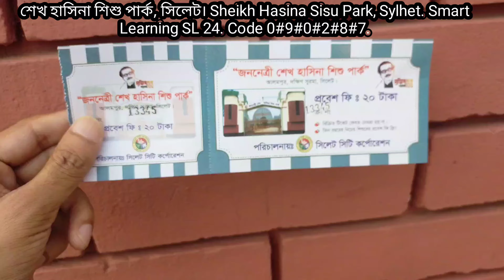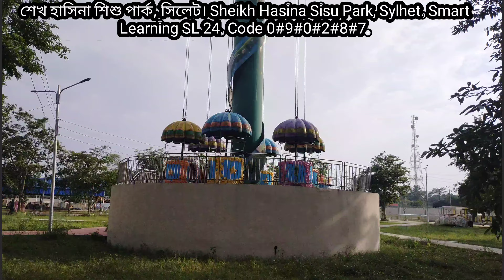full video সম্পুর্ন ভিডিও। শেখ হাসিনা শিশু পার্ক, সিলেট। Sheikh Hasina Sisu Park, Sylhet.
শেখ হাসিনা শিশু পার্ক, সিলেট। Sheikh Hasina Sisu Park, Sylhet. Smart Learning SL 24. Code 0#9#0#2#8#7.